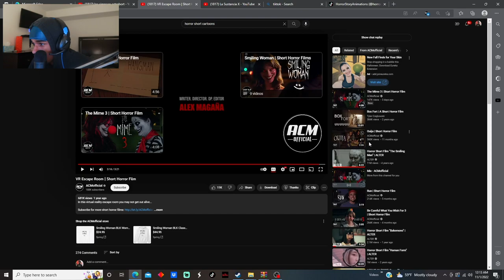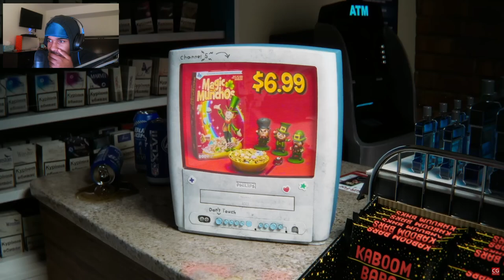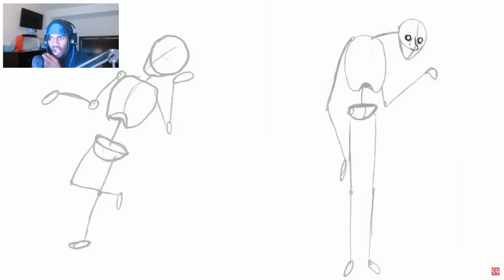“UNLUCKY CHARMS”| 3 SCARY SHORT FILMS